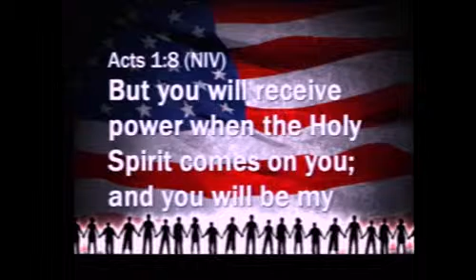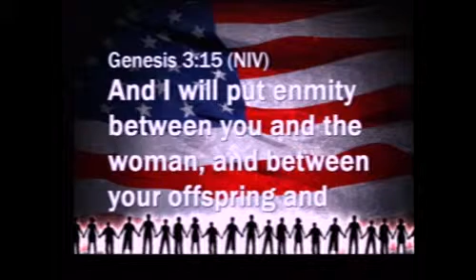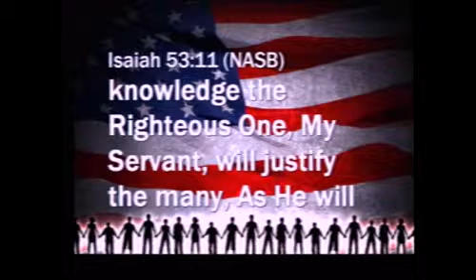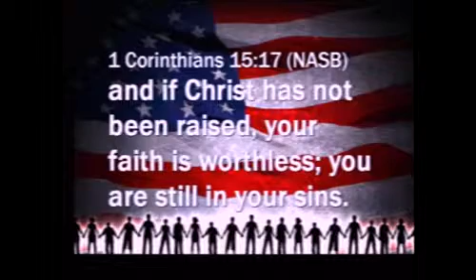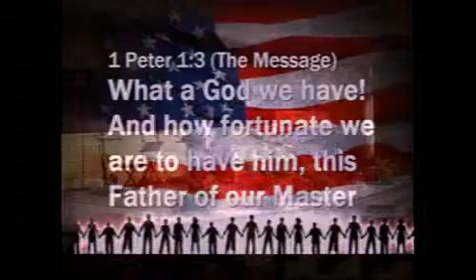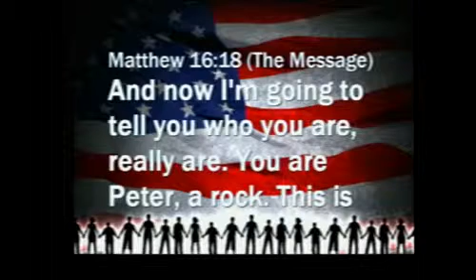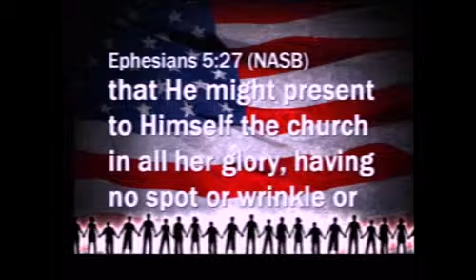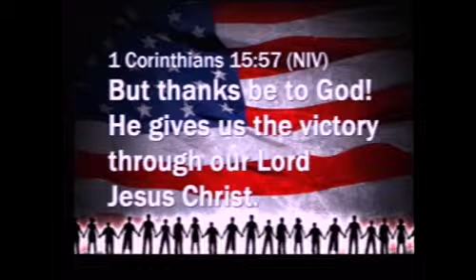America The Victory 11-11-2012